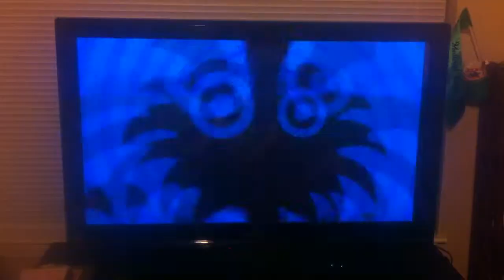Donkey Kong Country Returns Quick Look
These are a collection of quick looks I did with Brady & Tim. All of this is under Creative Commons as I didn't make this game, duh! Enjoy my video.